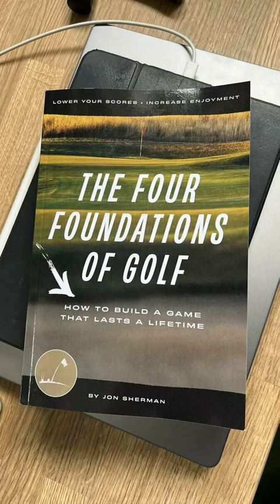The Four Foundations of Golf By Jon Sherman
Swing tips come and go, but foundational golf skills last forever. Whether you are a complete beginner or an advanced player, The Four Foundations of Golf will ...